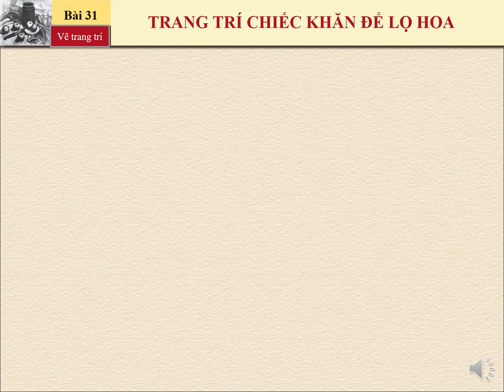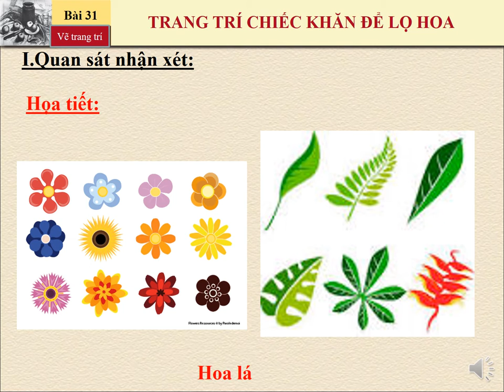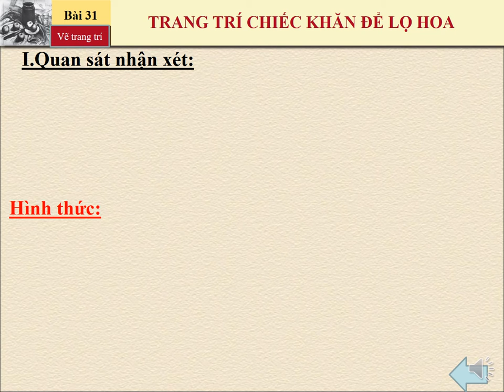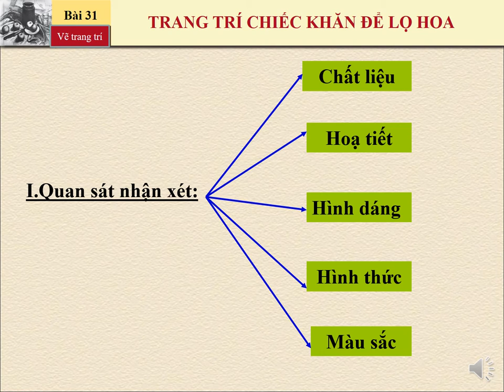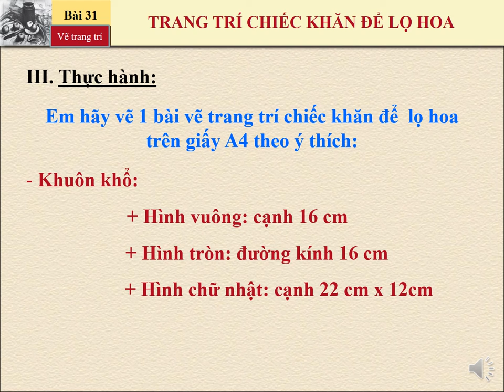MỸ THUẬT 6 - Hoàn tất chương trình - Bài 31: TRANG TRÍ CHIẾC KHĂN ĐỂ LỌ HOA